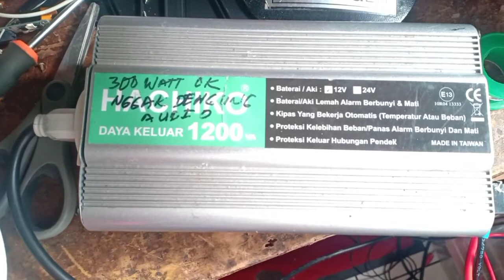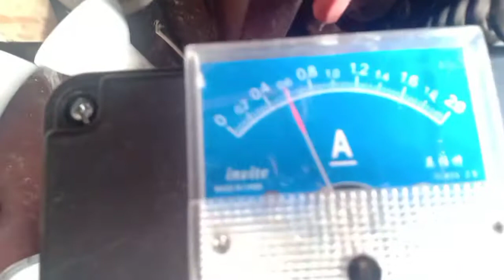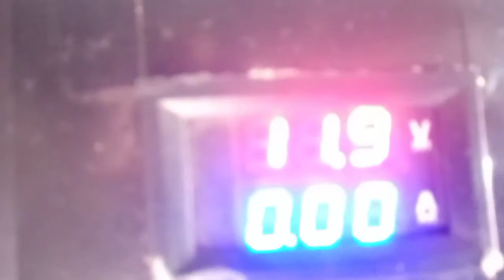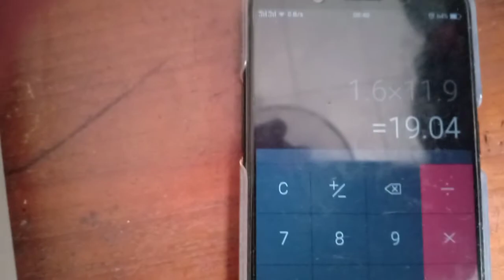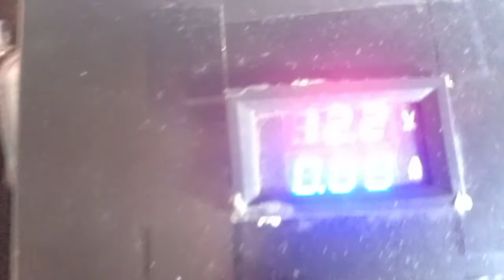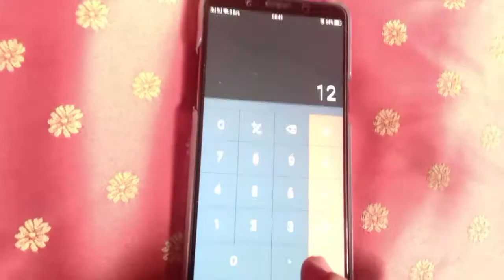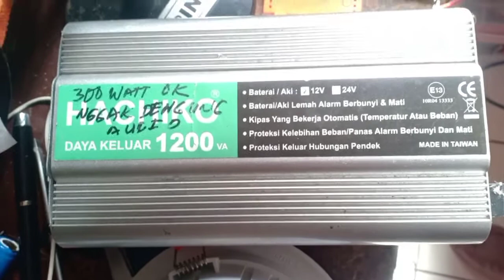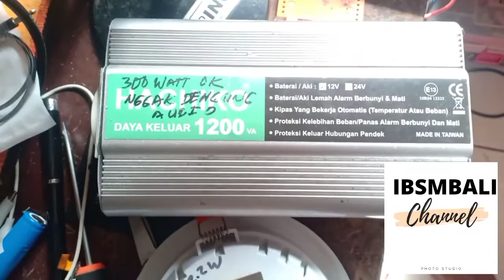Modifikasi Lampu 12 Watt LED AC ke Lampu DC 12 Volt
Modifikasi Lampu  12 Watt LED AC ke Lampu DC 12 Volt diperlukan karena kebutuhan untuk Lampu Penerangan Halaman Rumah. Lampu LED AC memerlukan Inverter yang boros energi. Rugi rugi energi dari Aki ke Lampu sangat besar. Dalam keadaan idle tanpa beban sudah menkomsumsi Daya 7 Watt. Sementara pada Lampu LED Tegangan 220 Volt diubah oleh Driver ke Tegangan 32 Volt, jadi disini juga ada energi yang hilang berupa panas. Kita akan mengganti driver LED 12 Watt 25-40 Volt dengan mini voltage booster dimana tegangan 12 Volt diubah ke 32 Volt untuk menghidupkan Lampu